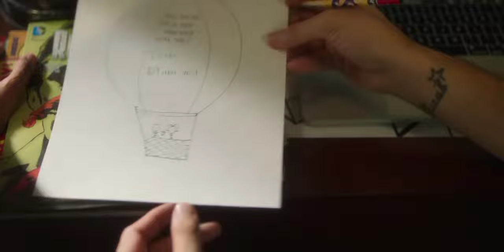kahoon toh main bhi kya | mismatched season 2 | music video